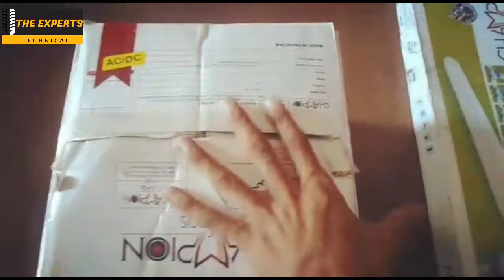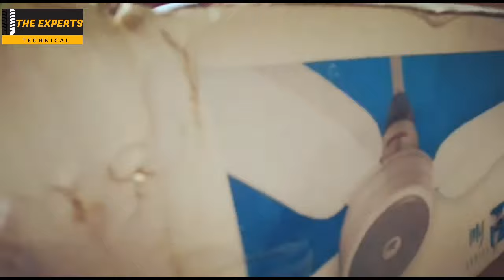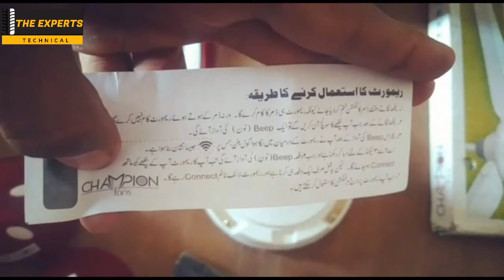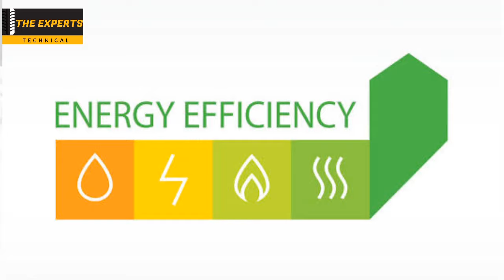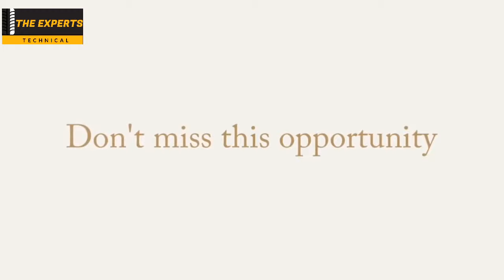Champion Fan Review / AC DC ceiling fan review / Comparison to Khursheed fan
Is video me hum apko Champion fan ka review krain GE aur batain GE k Khursheed fan aur is Me kia farq he.

Note: All reviews included in this video are based on our experience.